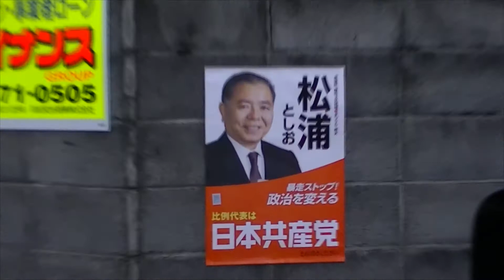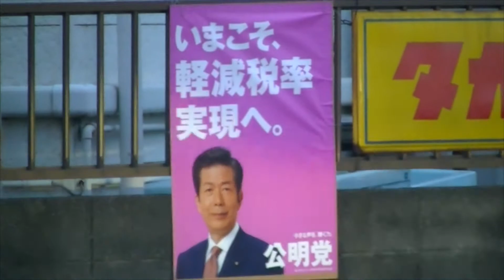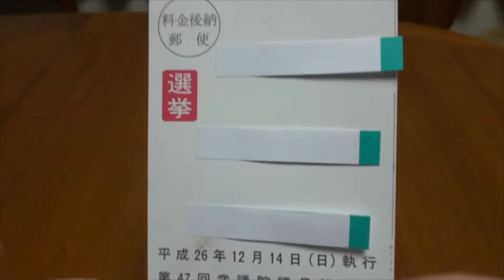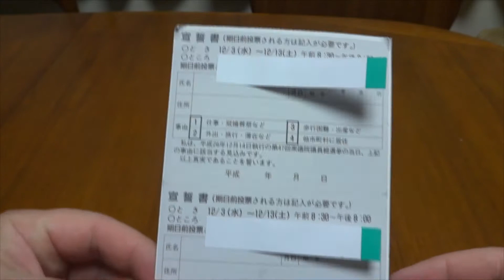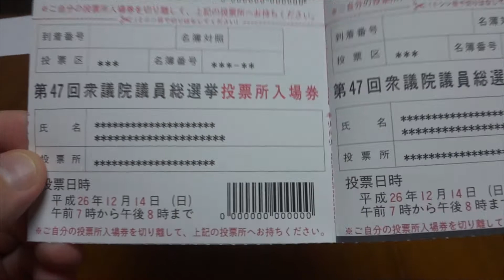Japan General Election 2014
I give you a quick look at what you might see and hear in Japan when there is an election on. We also have a sneak look at the voting papers too.

Welcome to TheJapanOnlineChannel (JOC). We will cover things from Japanese culture, news, life, travel, food and anything about Japan.  Please take your time and look through our videos and also check out our site (link above) for more things about Japan.

Thanks
TheJapanOnlineChannel